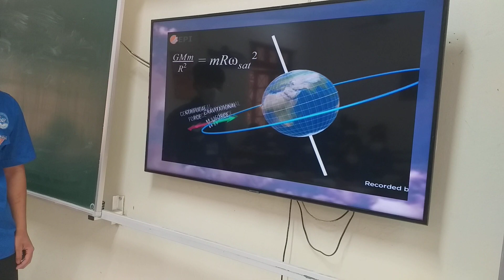Kỹ năng mềm. Vệ tinh nhân tạo